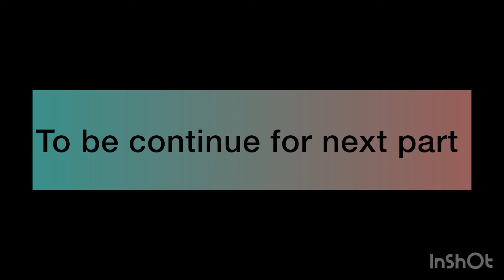ganpati visarjan day 5#leicester#UK